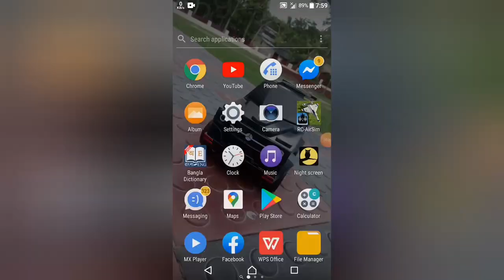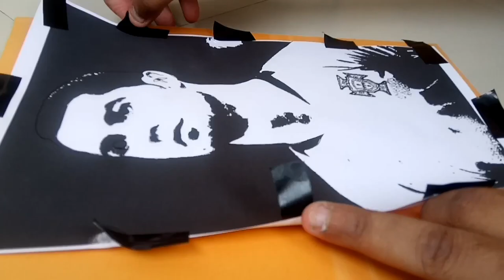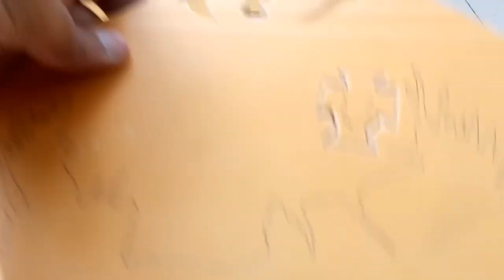Christiano Ronaldo Image Showpiece. How to make image showpiece at your home. (home masterpiece)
Hello everyone, Christiano Ronaldo is a player known by all of the world. I am a big fan of Christiano Ronaldo. I love him that's why i made this showpiece. I made it in a very easy way so that you can also try it at home.